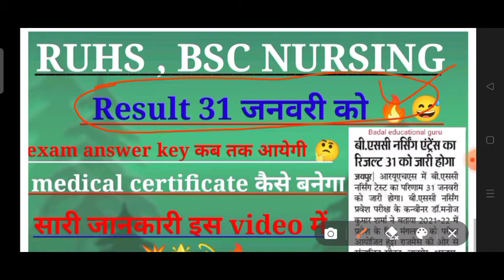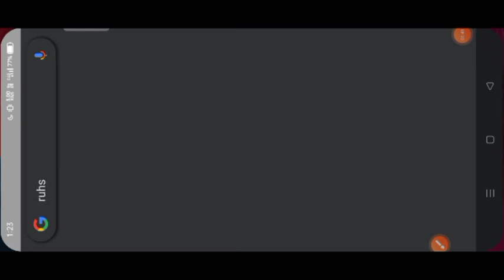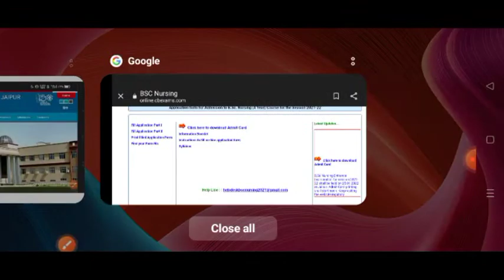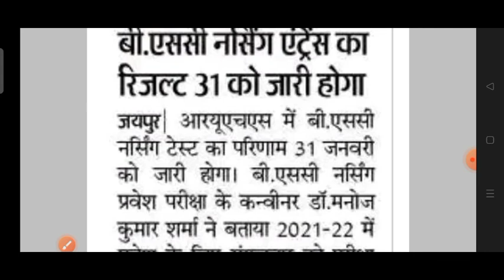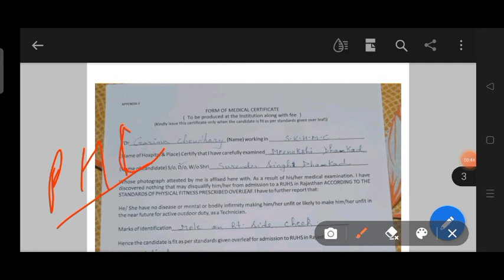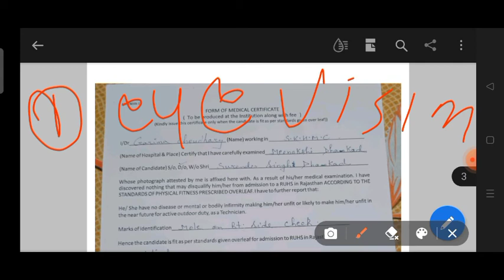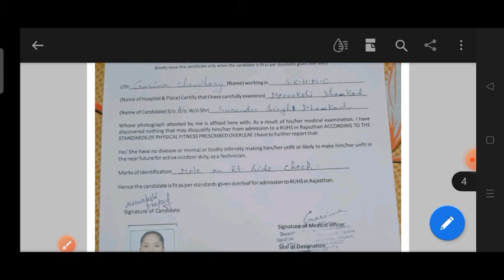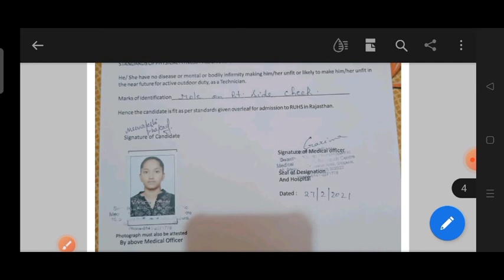Bsc nursing exam result 31 January को 😅/ medical certificate kaise बनेगा 🤔💥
bscnursing admit card
neet biology
ruhsnursingentrance exam biology important questions
RUHS BSc Nursing Govt College Fees 2021-22| RUHS BSC NURSING Hostel and scholarship
RUHS BSc Nursing Admit card Download 2021-22
RUHS BSC NURSING PARAMEDICAL PHARMACY Entrance exam
RUHS Online Form Correction News | RUHS BSC NURSING PARAMEDICAL PHARMACY ENTRANCE EXAM 2021-22